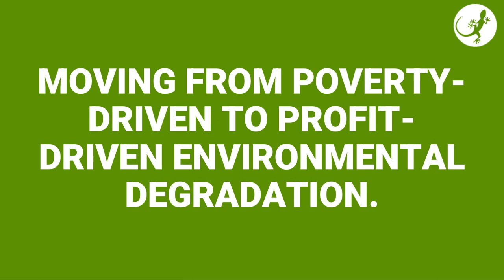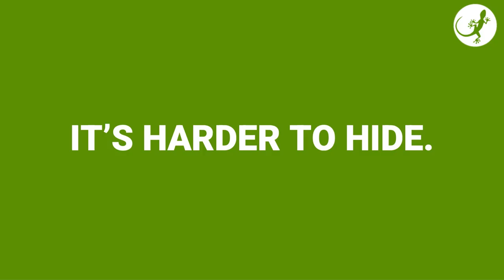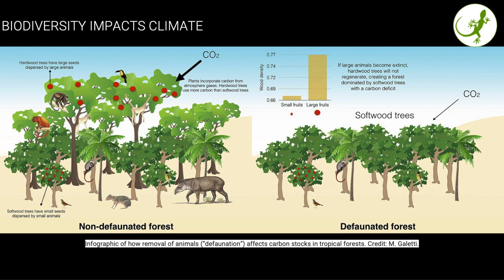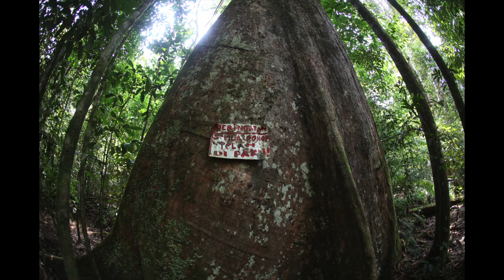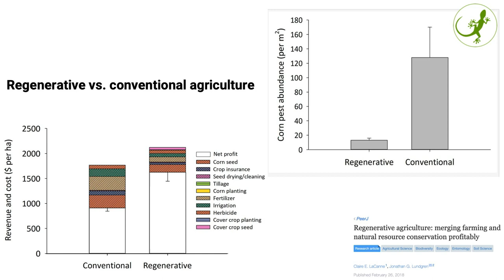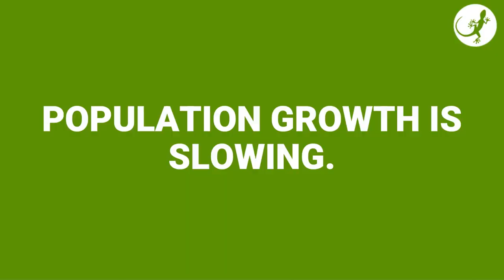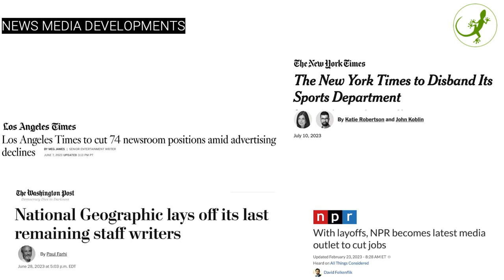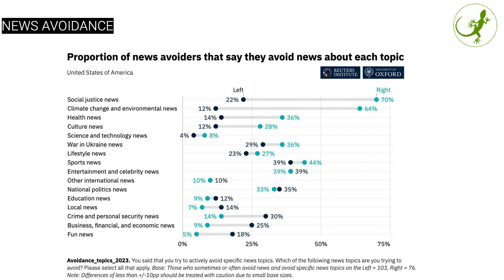Reasons for hope in the face of the global environmental crisis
This is a practice run of a lecture I gave at the prize ceremony for the 5th Biophilia Award for Environmental Communication on Feb 19, 2024 in Madrid, Spain at Fundación BBVA. I was asked to talk about hopeful trends for protecting nature.

This version had more visuals.

Here’s a summary of what I I cover in the talk:/video

The creation of Mongabay was inspired by the destruction of a forest in Borneo.

Since then, I've borne witness to escalating environmental devastation globally.

Indeed, 2023 was the hottest year on record, we’ve recently been informed that the AMOC and Amazon rainforest are closer to collapse than previously forecast, and we’re currently experiencing the warmest recorded ocean temperatures.

Despite these grim observations, there is still room for hope. This isn't about naive optimism; it's about being realistically hopeful, recognizing emerging trends that could help us mitigate these crises.

1️⃣ The global shift from poverty-driven to profit-driven environmental degradation means there are fewer entities causing the majority of planetary harm. This  development has created new leverage and opportunities for activists to push for change.

In response, many companies made sustainability commitments during the 2010s, but these often failed to deliver, so by the early 2020s some governments stepped up regulation of commodity imports.

2️⃣ Technological advances, such as remote sensing, eliminate ignorance as an excuse for inaction, making it harder for offenders to remain unseen.

3️⃣ Innovations are providing deeper insights into ecosystem functions and benefits, strengthening the case for nature conservation among governments and businesses.

4️⃣ As a consequence, the constituency for protecting nature is growing. This is evident in policies linking conservation to human health and the surge in interest in “nature-based solutions”.

5️⃣ The direct impact of environmental degradation on daily life is making these issues more relevant to more people.

6️⃣ Societal tipping points could lead to rapid, significant changes in climate change and sustainability efforts, such as the renewable energy transition, increased focus on the circular economy, and regenerative agriculture.

7️⃣ The crucial role of Indigenous peoples and local communities in the continued existence of healthy and productive ecosystems is increasingly recognized.

8️⃣ Some ecosystems show remarkable resilience and potential for restoration when given the chance.

9️⃣ Population growth rates are slowing, expected to peak sooner and at lower levels than previously anticipated.

These developments are promising but need visibility to drive action. Here lies the important role of journalism: to inform, inspire, and mobilize public engagement through compelling storytelling.

Every challenge presents an opportunity for solutions. Addressing the global environmental crisis demands persistent, collective action grounded in accurately conveyed facts.

At Mongabay, we recognize this imperative and are increasingly employing solutions journalism to approach environmental issues with a focus on potential solutions. We strive to move beyond doom and gloom, highlighting effective, innovative strategies that make a real difference.

By presenting these success stories, we aim not just to inform, but to empower. Maintaining hope and optimism is vital in the face of daunting environmental challenges. These sentiments fuel the creativity needed for new technologies, strategies, and approaches. Solutions journalism plays a critical role in fostering this hope by showcasing how challenges can be, and are being, overcome. This approach doesn't just report on problems; it illuminates the path forward.

Indeed, there are reasons to remain hopeful. History has shown that societal change can happen rapidly and on a large scale. The challenge isn't just about changing quickly enough to avoid the worst environmental impacts; it's about uniting globally to amplify and expand the solutions already in place. Journalism, especially data journalism, plays a crucial role in this endeavor. It provides the necessary rigor and accuracy to ensure our efforts are not merely superficial 'greenwashing' but are genuinely effective.

Before closing, I would be remiss if I failed to address trends in the media landscape and the broader information ecosystem.

●   Declining news consumption
●   Growing news avoidance
●   Evolving social media landscape
●   Increased polarization

These are major challenges for environmental communicators. But our recent experience, which is validated via research by the Reuters Institute at Oxford University, suggests some ways we can continue to reach and engage people.

The journey of Mongabay reflects a broader narrative in environmental conservation: the power of informed, engaged journalism to drive meaningful change.